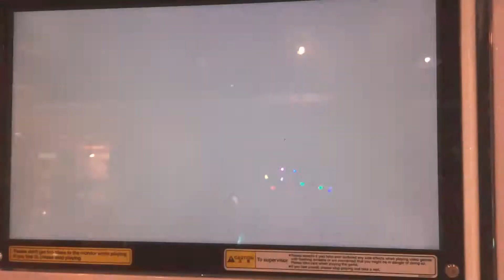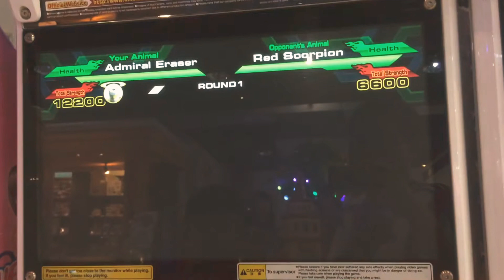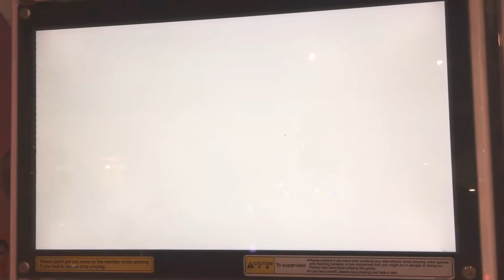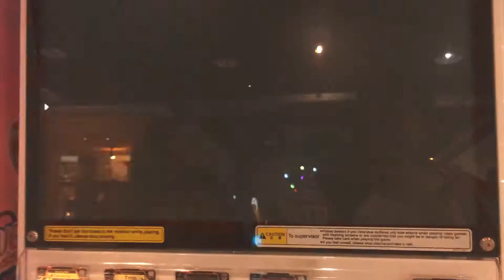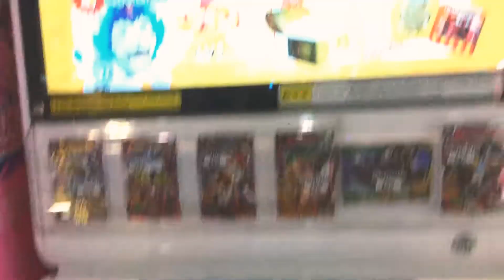[Animal Kaiser] ADMIRAL ERASER vs RED SCORPION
Permainan Animal Kaiser - ADMIRAL ERASER vs RED SCORPION